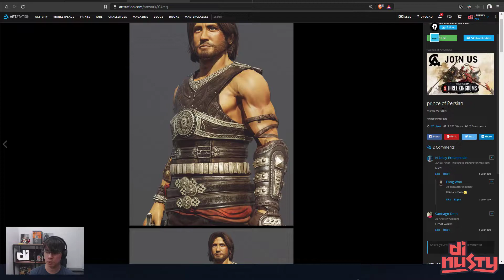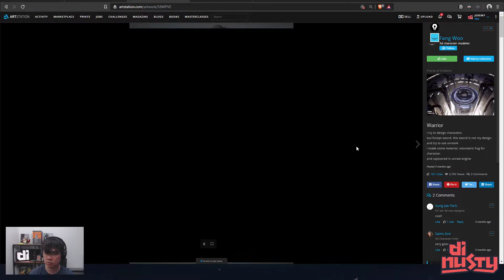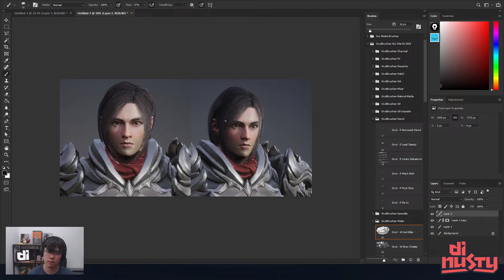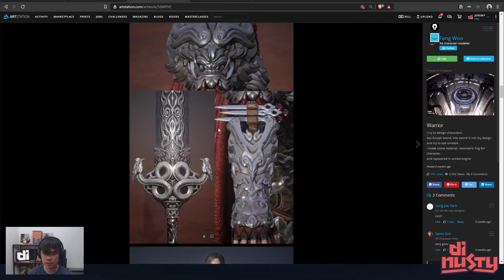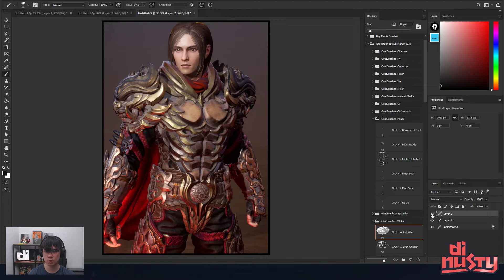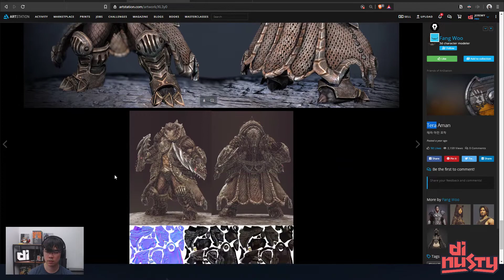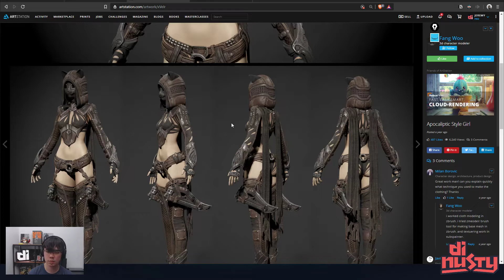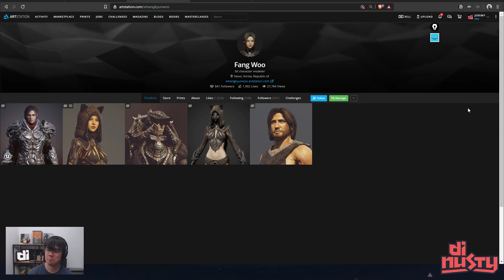Portfolio Review: Fang Woo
A series about portfolios and how I look at them. Discussing a bit on goals and how to clean up a portfolio to fit into the boots you're trying to get.

►Live Monday and Thursdays 8pm GMT+1